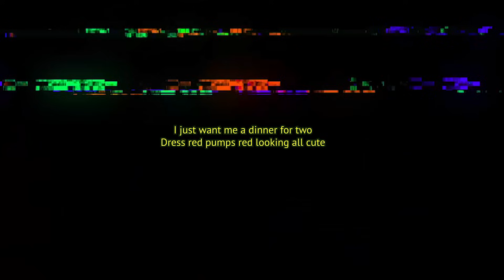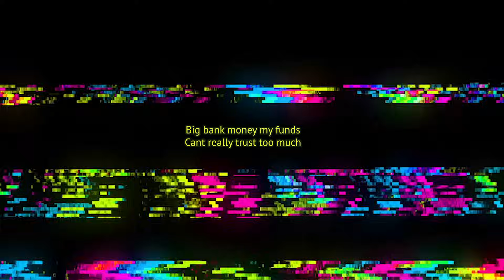Jay Gk - Feb 14 (lyric video)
typical valentines day scams